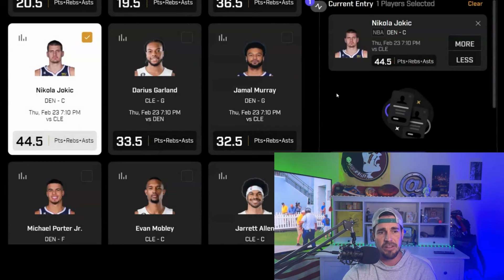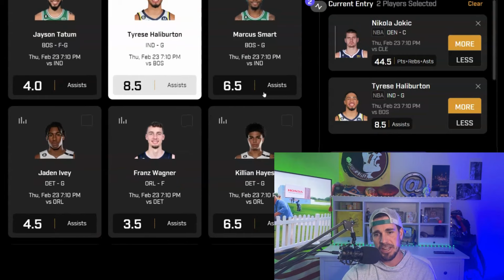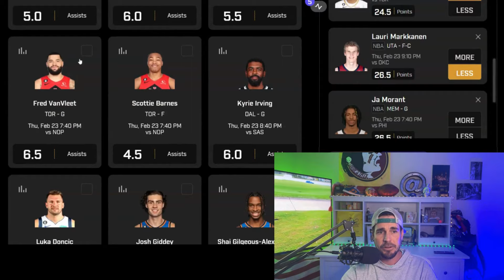PRIZEPICKS NBA PICKS TODAY 2/23/23🏀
5 PICKS FOR TONIGHTS NBA SLATE ON prizepicks THE BEST PICKS USIGN THE INDUSTRYS LEADING PROJECTIONS AND TOOLS! DAILY CONTENT FOR NBA AND MANY OTHER SPORTS ! IF YOUR NEW TO SPORTS GAMBLING OR TO DFS USE SOME OF THESE LINKS TO CLAIM HUGE BONUS OFFERS OF LITTERAL FREE MONEY TO START YOUR BANKROLL WITH .

UNDERDOG: CODE =DAVIDLEWIS111           $100 INSTANT DEPOSIT MATCH

$ INSTANT DEPOSIT MATCH

BETONLINE :  RISK FREE $1000 BET, UP TO $150% DEPOSIT MATCH